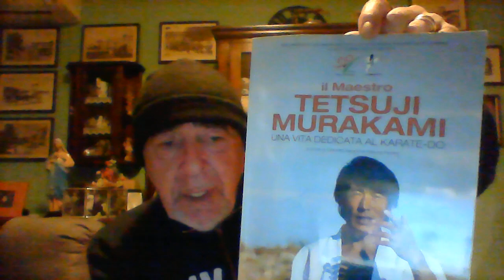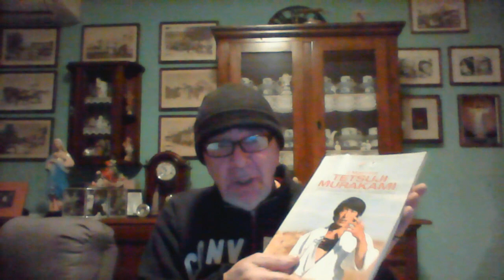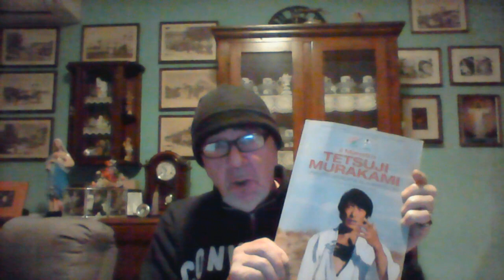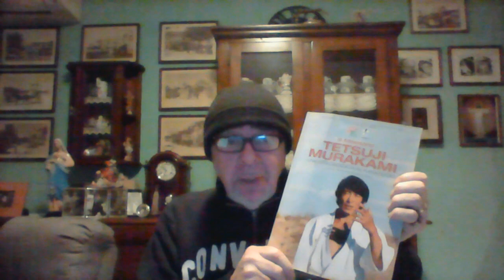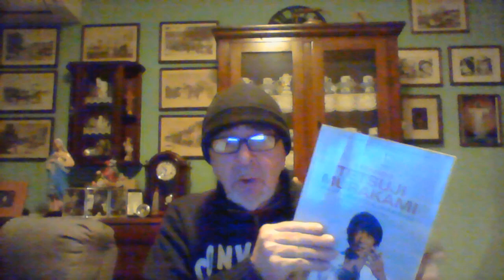Il Maestro Tetsuji Murakami una vita dedicata al Karate -Do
La storia della nascita del Karate Italiano.